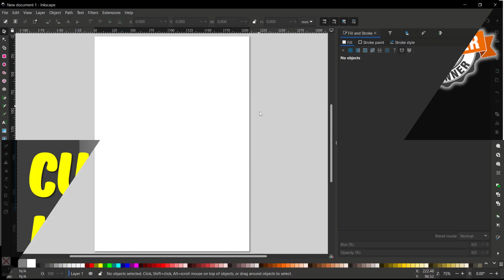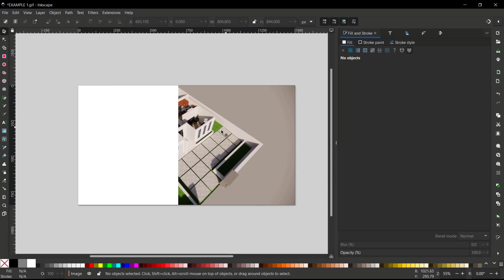Inkscape How To Cut An Image In Half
Learn how to cut an image in half using Inkscape, a popular vector graphics software. This step-by-step tutorial will guide you through the process and help you achieve the desired result.